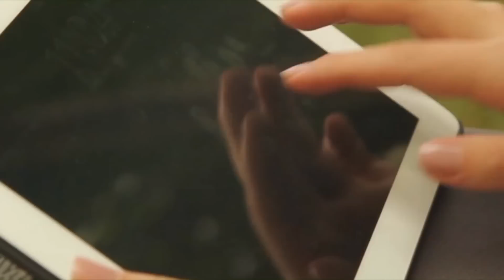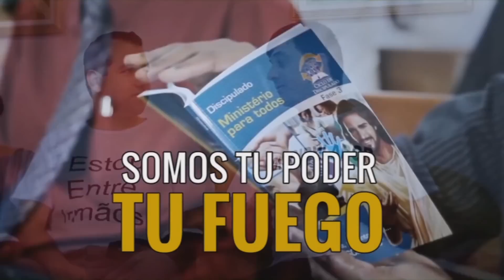CD DVD JA 2015 CORAZÓN MISIONERO en español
Canto CORAZON MISIONERO del CD DVD de los jóvenes adventistas 2015